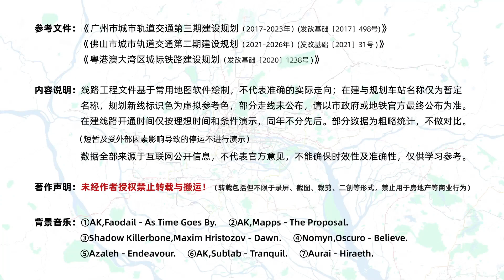Guangzhou Metro 3.0 Development History and Planning of Guangzhou Foshan Metro 1997 2028+广州地铁3 0广州佛山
广州地铁3.0广州佛山地铁发展史与规划（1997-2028+）